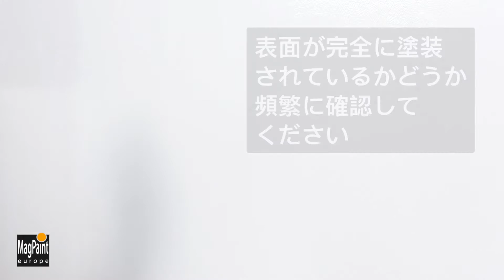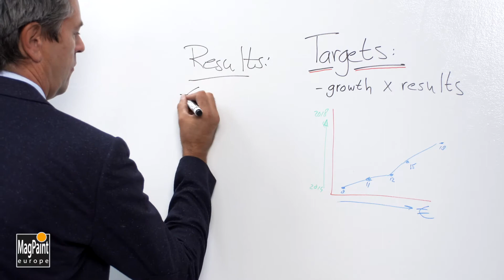Sketchpaint PRO (Japan)